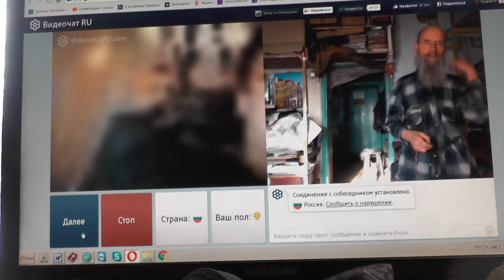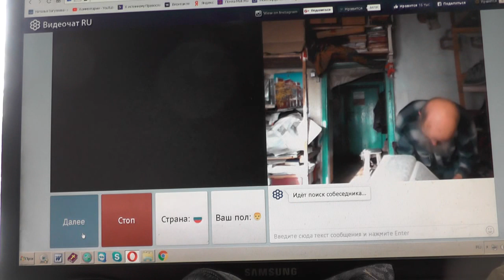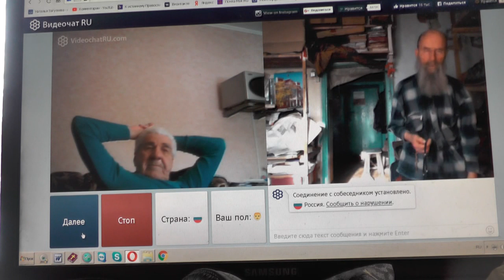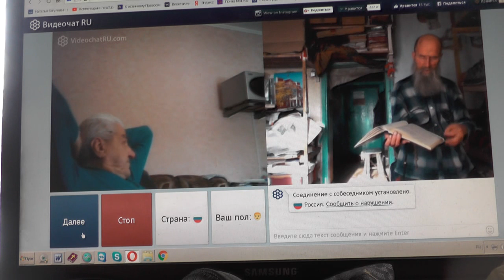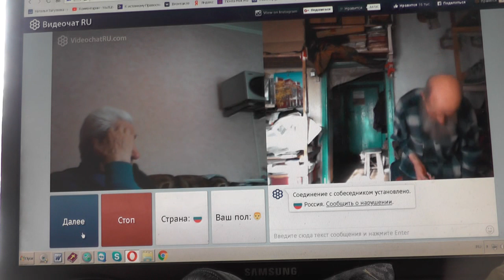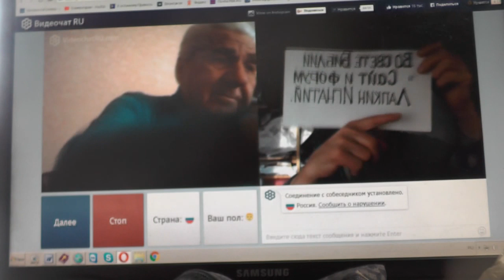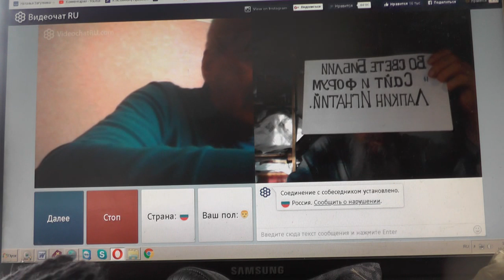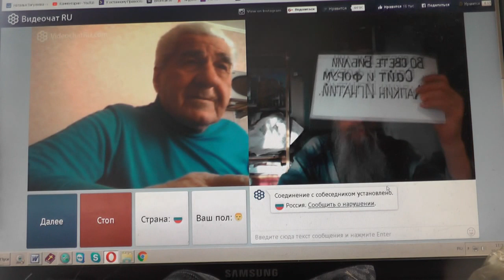№56. Лук. 14:23 …пойди по дорогам и изгородям, и убеди придти. Февр. 2019